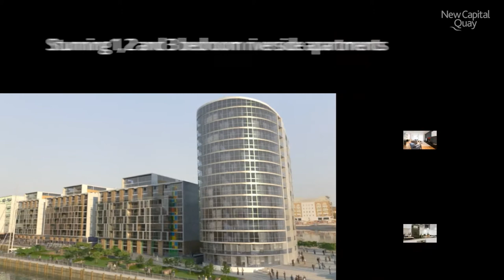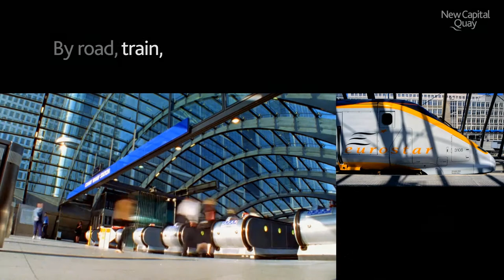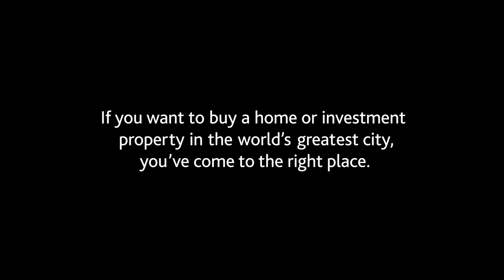New Capital Quay, Greenwich | Galliard Homes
Located in London’s Royal Borough of Greenwich, New Capital Quay by Galliard Homes has without a doubt been a leader in the regeneration of South East London and an apartment in this development is the definition of an ideal property investment opportunity.

This video will show you the benefits of living in Greenwich and why it is such a coveted residential area in London. Living in Greenwich will allow you to enjoy tranquil riverside moments and fresh parklife air, while only being a short journey from the bright lights of the City.

New Capital Quay boasts an excellent location just a 5 minute walk from DLR services at Cutty Sark, meaning that Canary Wharf is a convenient 11 minute journey away.

At Galliard Homes, we know that New Capital Quay is ‘raising the bar in Greenwich for waterfront living’ as it will boast panoramic views, an exciting character and an opportunity for residents to enjoy a cosmopolitan lifestyle.